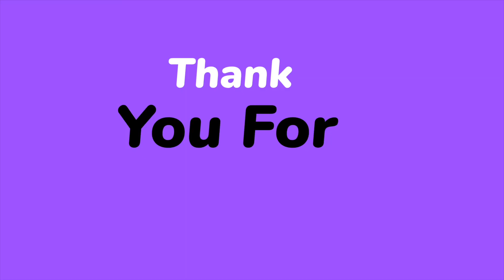Impanuro zigenewe abatunzi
Umve rero mwa batunzi Nimwiririre muboroge kuko amagorwa abaraririye